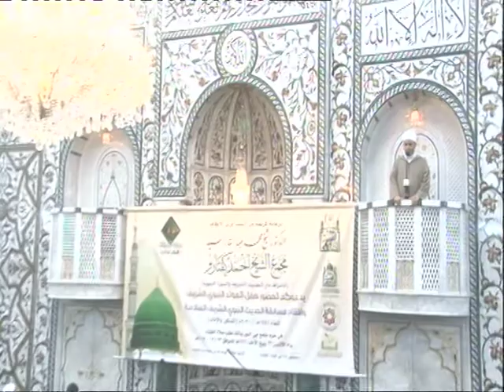خطبة الجمعة - الشيخ أسامة أبو شعر- صور من حياة الصحابة - 2019/12/20م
خطبة الجمعة في جامع أبي النور- مجمع الشيخ أحمد كفتارو
لفضيلة الشيخ أسامة أبو شعر
بعنوان: صور من حياة الصحابة

الصحابي الجليل "سعد بن أبي وقاص"  رضي الله عنه (1)

2019/12/20م